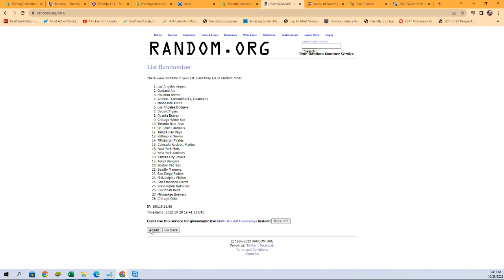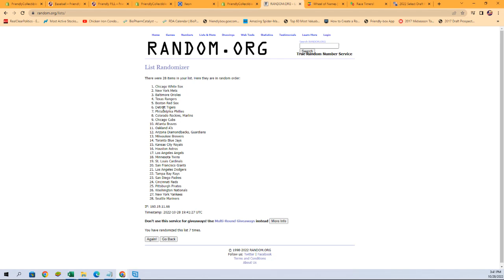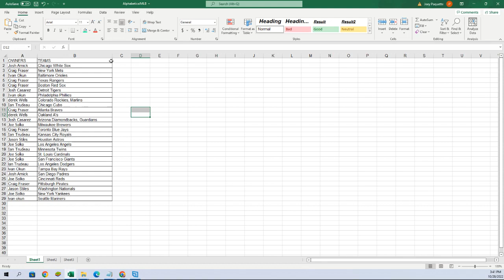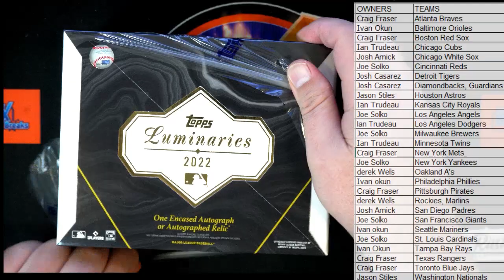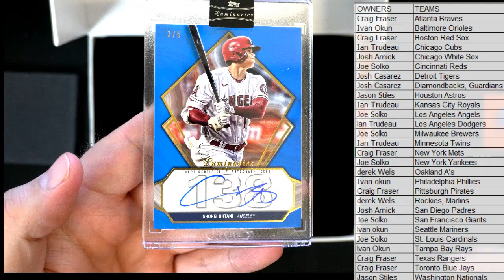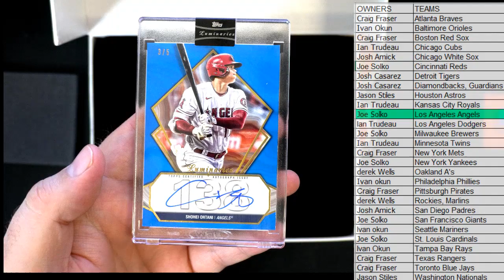2022 Topps Luminaries Baseball ID 22LUMINARIES101